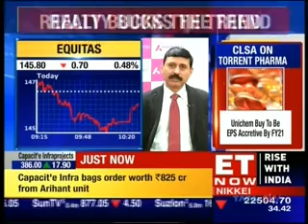Mr. Arun Thukral, MD & CEO, Axis Securities on ET Now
Watch Mr. Arun Thukral, MD & CEO, Axis Securities discuss about markets with ET Now during their Market Hour show on November 6, 2017.